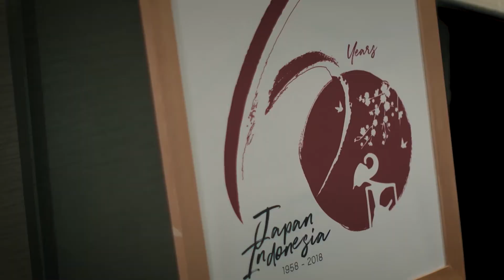Kevin Liliana Miss International 2017 Road To Jepang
Beauty queen by kevin road in Jepang
Beauty queen
With exclusive MULTI-PROTECTION FACTOR from Moringa Seed Extract as anti-oxidant, Vitamin E for nourishing facial skin, Olive Oil to maintain skin moisture. Easy to apply, highly pigmented and long lasting.

Beauty demo by one of @mua_mustikaratu Make Up Artist @officialputeriindonesia
Miss International 2017 @kevinlln

And attended Indonesian Beauty Influencers who always inspire many young woman about make up.